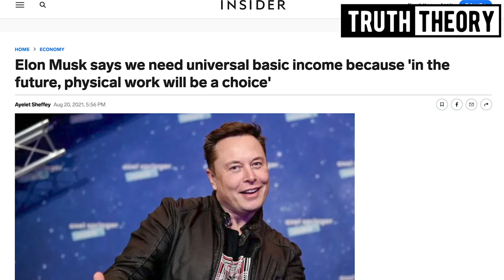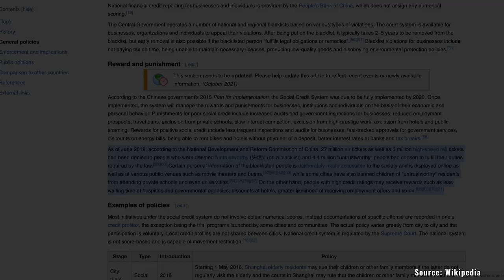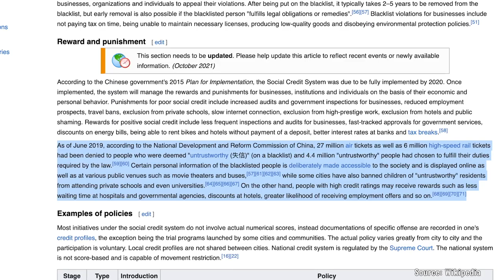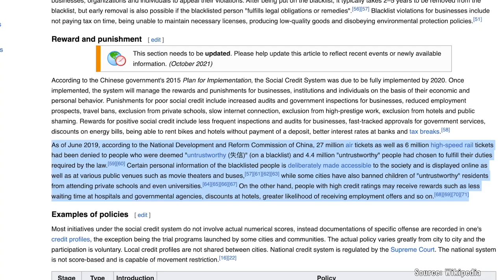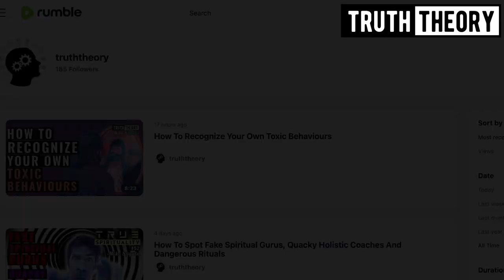Why Universal Basic Income Is A Trap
Universal Basic Income sounds good in principle. Who wouldn't want some free money? But it is a trap where you become dependent on the government and your freedom can be taken away if you don't follow the rules...

A History of Elitism, World Government & Population Control - Book by my good friend Gavin Nascimento, his work is brilliant